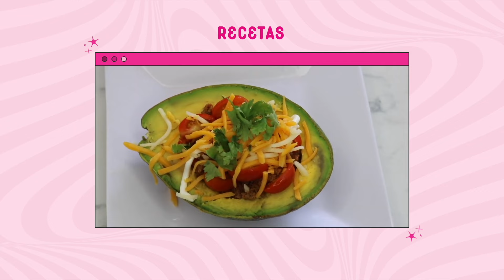SHEIN curve PLUS SIZE Try on haul 2024 | ROPA DE TALLAS GRANDES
2. Vestido Amariilo y naranja mesh: (0XL)

9. Vestido verde Tie- Dye: (XL)

10. Zapatos de punta: (9)

12. Vestido de flores: (0XL)

(app para comprar ropa usada o nueva en precios super accesibles) (te regalo 10$ para comprar)

Unete a mis Curvy Babies subscribiéndote al canal!!